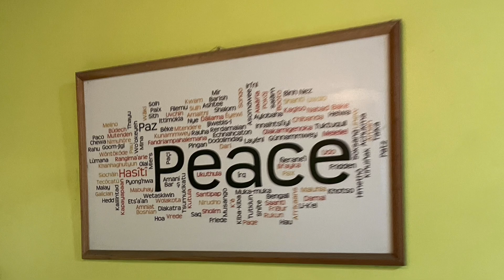Maayong Good Morning